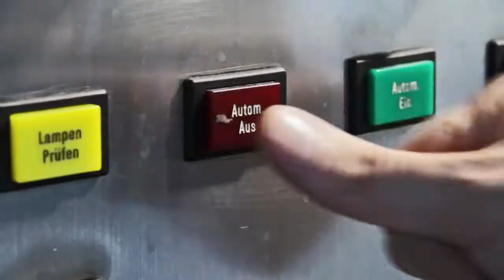VIC Fest - Vancouver Island Brewery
Jon Williams dropped by Vancouver Island Brewery to learn more about one of our integral partners for VIC Fest 2012.